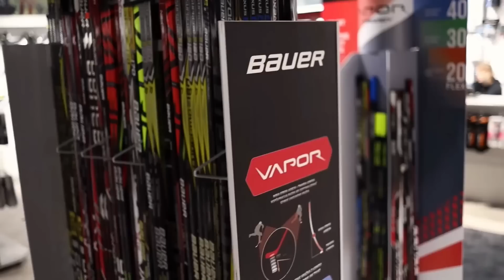Magazyn hokejowy 12.04.2023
Magazyn Hokejowy jest realizowany przy współpracy ze Sport Rebel.